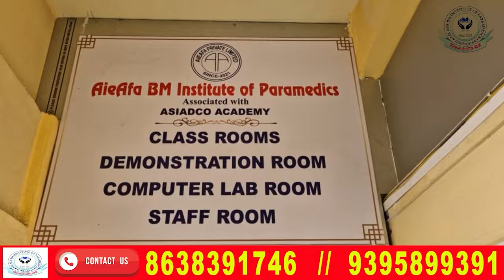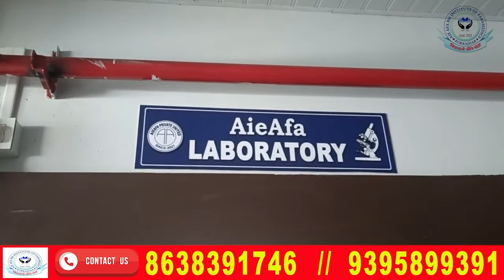प्रमद बरनि सरखार सालायनाया Failure जादों ।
प्रमद बरनि सरखार सालायनाया Failure जादों ।digitalbodonews